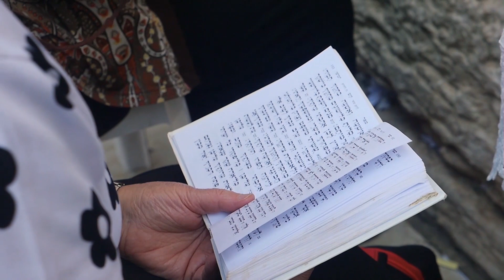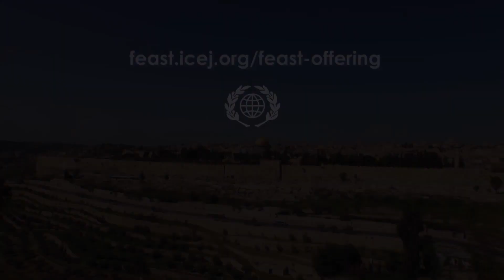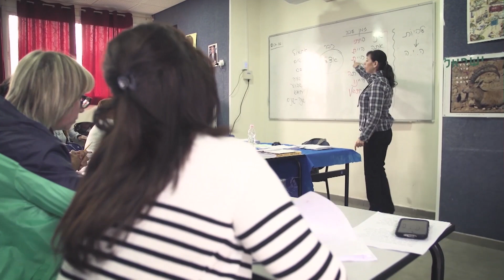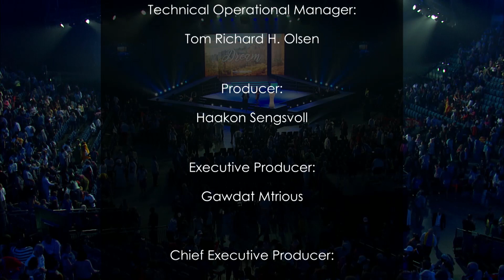Feast of Tabernacles 2018 - Dr. Jurgen Buhler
Join us for the Feast of Tabernacles, presented by the International Christian Embassy Jerusalem with an insightful teaching about "The 12 Tribes of Israel" from ICEJ President Dr. Juergen Buehler.    Don't miss your opportunity to be at the Feast of Tabernacles October 13th- 18th.